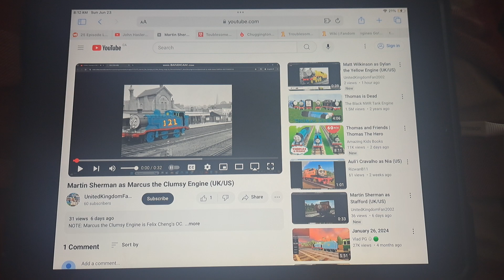John Hasler as Marcus the Clumsy Engine (UK)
I think John Hasler would been good voice actor of Marcus the Clumsy Engine in UK Dub of Thomas & Friends because his voice would been sounds like Thomas the Tank Engine and then Marcus the Clumsy Engine would been appear in The Actual Series of Thomas & Friends because he would been voiced by John Hasler, Martin T. Sherman, Steven Kynman, Jason Griffith and Matt McCooey in UK and USA Dub of Thomas & Friends and Thomas and Marcus are both based on LBSCR E2 Class
Note: Marcus the Clumsy Engine is Felix Cheng's OC